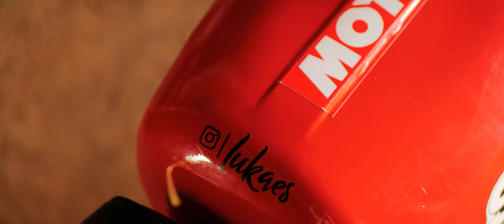Trailer | HD Media | 4k